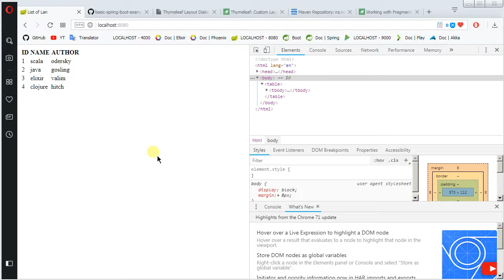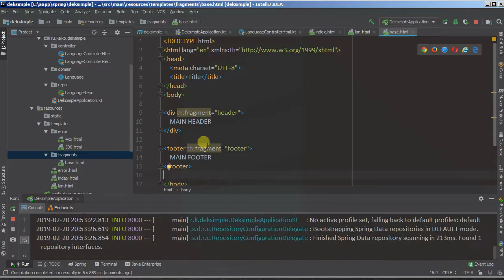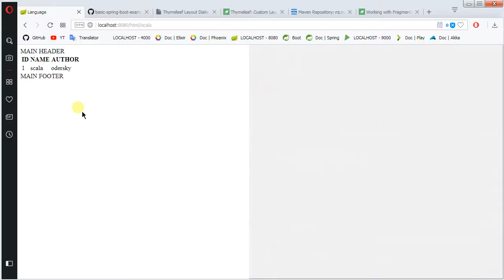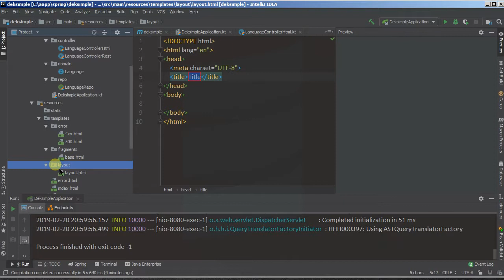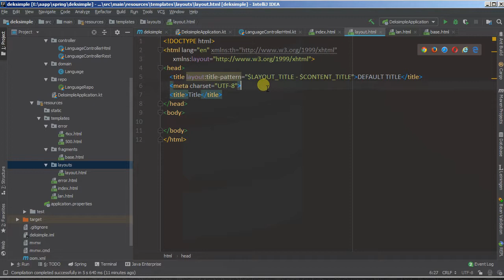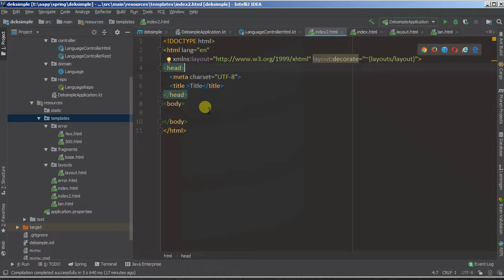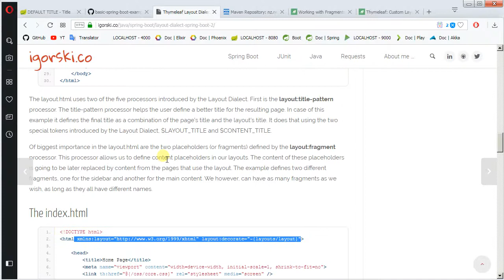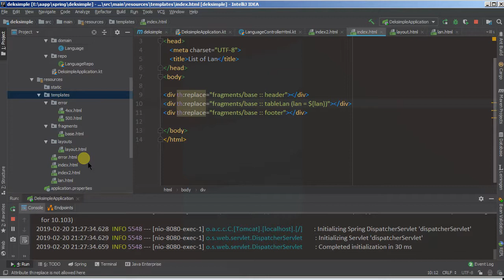Изучая Spring - 49 переиспользуем куски Thymeleaf'a